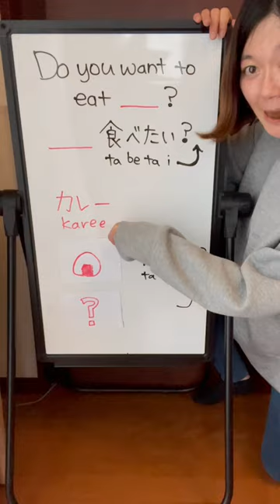This is an informal way to ask “Do you want to eat __?” in Japanese!